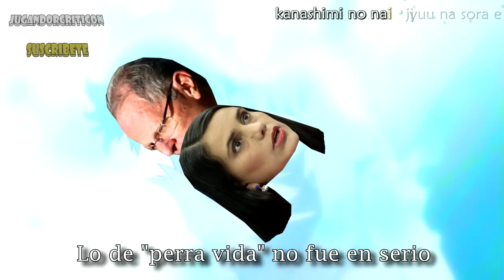El Final de Keiko Fujimori - Evangelion Parodia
La Guerra acabo ‪#‎PPK‬ gano la presidencia y fuimos testigos del fin de ‪#‎Keiko‬.
¿Acaso será el último ‪#‎Fujimori‬ en postular a la presidencia?